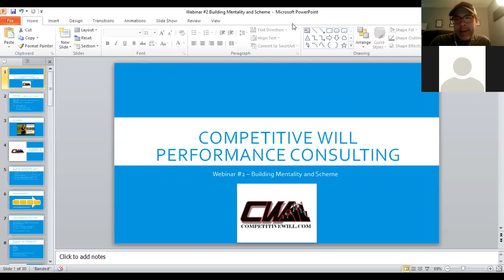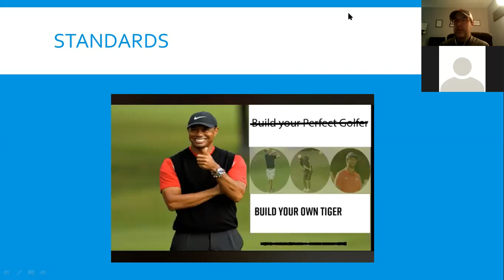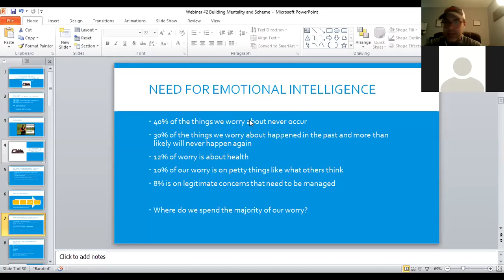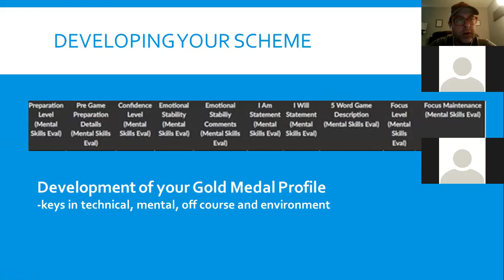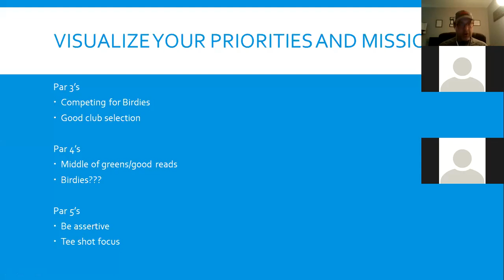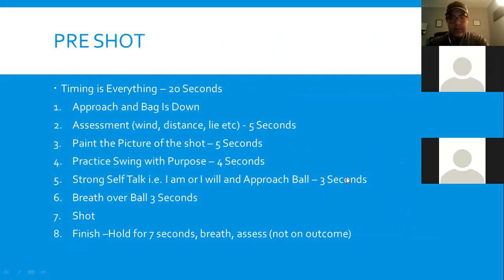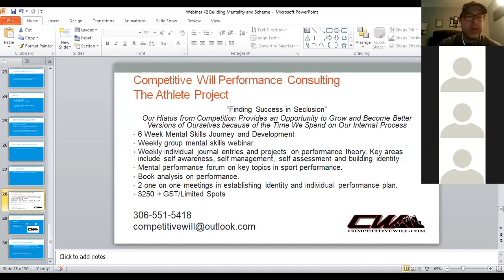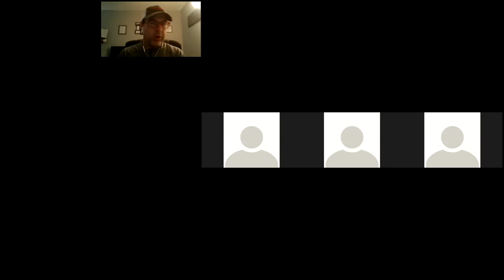April 27 MJT Webinar #2 Scheme, Identity and Mental Skills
This presentation to Maple Leaf Junior Tour Members discusses the importance of establishing an athlete's identity and subsequently using mental skills to establish and more concrete perspective in times of stress and pressure.